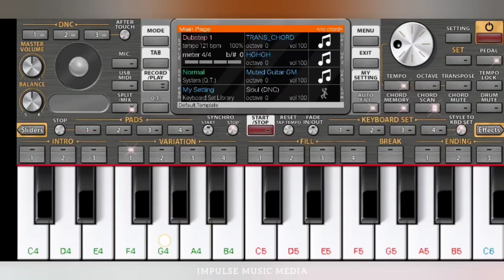Kurup Movie Bgm || Teaser Bgm || Instrumental Piano Tutorial || Impulse Music Media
Kurup Teaser Bgm
Sneak peek Bgm

Created by ➡️ Sivasagar

Application/Software used
                 ➡️ORG2021